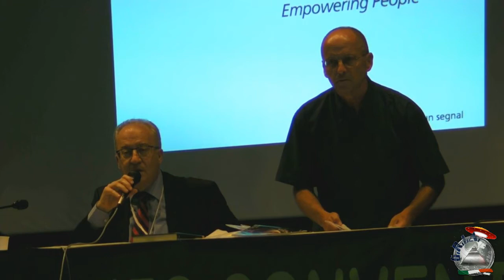Mauro Biglino Torriglia 2014 (3/3)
intervento di Mauro Biglino al terzo meetimg nazionale di ufologia "Torriglia UFO Convention" 2014